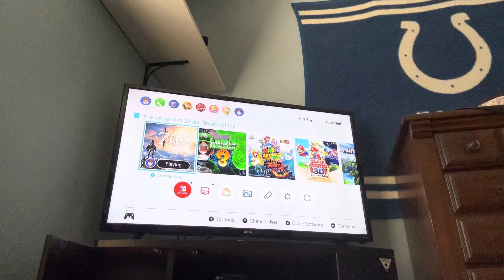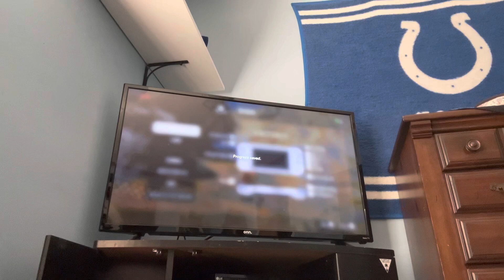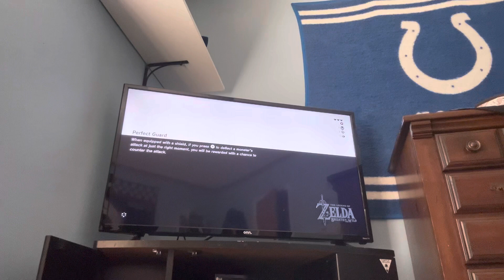The Legend of Zelda Breath of the Wild part 2 (taking down 3 guardians and doing 2 shrines)